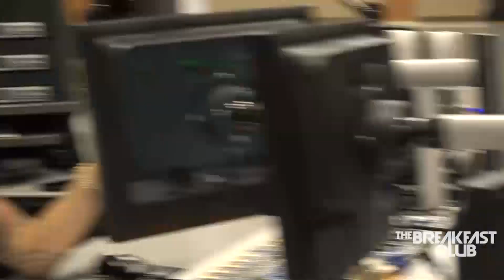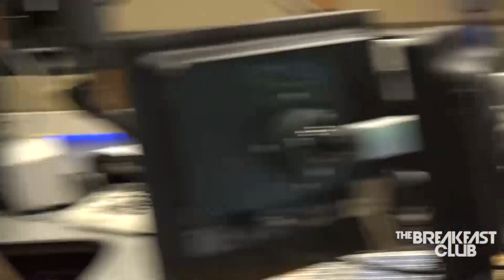DC Young Fly On Bringing Back TRL, His Rise In Comedy, His Baby Daughter & More